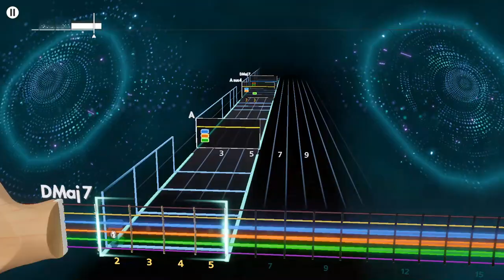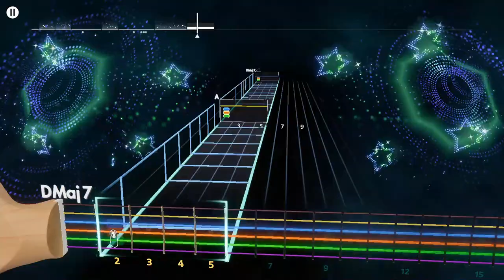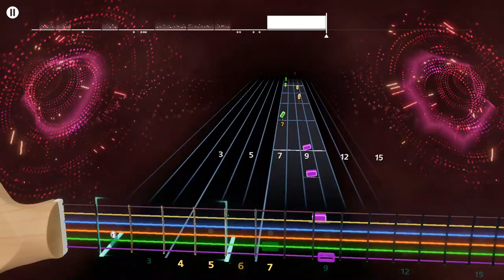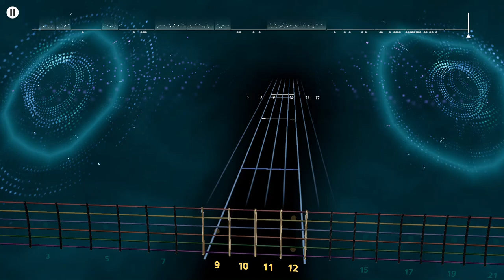The Cure - In Between Days Live Rocksmith+ Lead